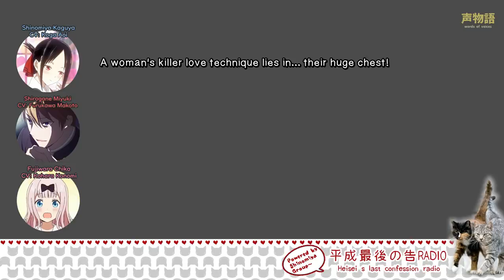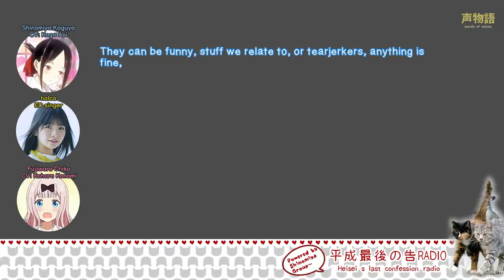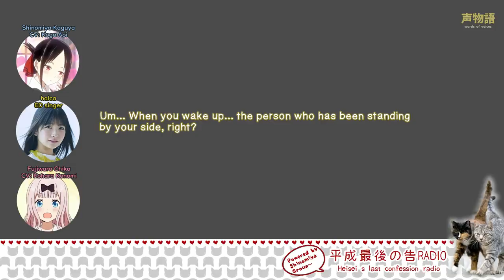[KokuRadio Side Stories] A woman's weapon is her... big chest.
It's him. It's the legend, Nekoheiko. It's been a while since his scathing attack on Koko-chan's chest, so what is he up to now?

He will be back.

Check out the official radio site here, as well as the leader board!